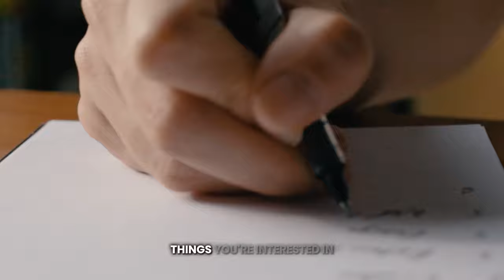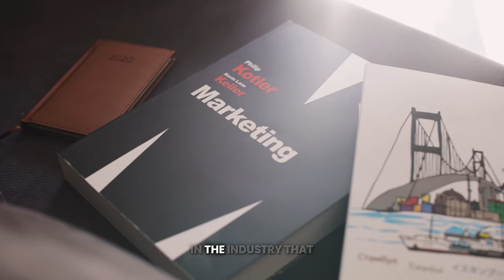Build A Real Online Business | Social Media Tips (Tips to Grow your brand)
🚧In this video, I share how to Monetizing your social media presence is a multifaceted process that involves leveraging your platform, content, and engagement to generate income streams. Here's how to show someone how to monetize their social media effectively:

Identify Your Niche and Audience: Help them understand the importance of defining a niche and identifying their target audience. Encourage them to research their audience's demographics, interests, and pain points to create content that resonates with them

Teach them strategies for growing their social media following organically, such as posting regularly, engaging with their audience, and collaborating with other influencers in their niche. Emphasize the importance of building genuine relationships with their followers rather than focusing solely on numbers.

Monetization Options: Introduce them to various monetization options available on social media platforms, such as🚧